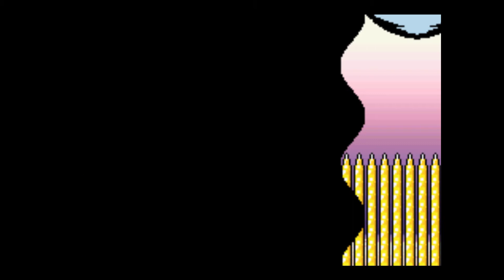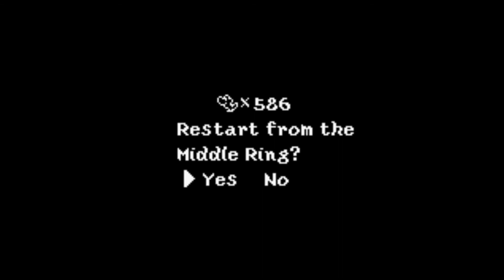Yoshi's Island Part 13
We finish World 5! I also gave a verbal shout out to a guy on Google +, but he would rather me not give out his link.

( Before I Forget (Music Video) - Slipknot)

(Before I forget (Album Version Audio) - Slipknot